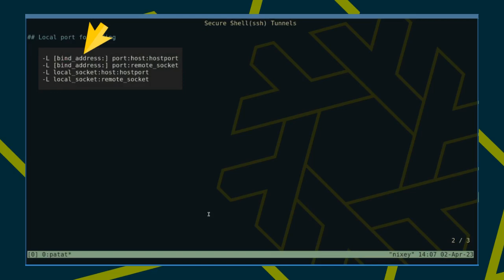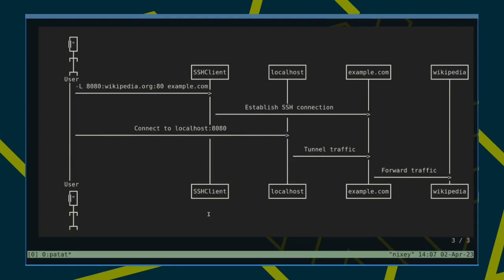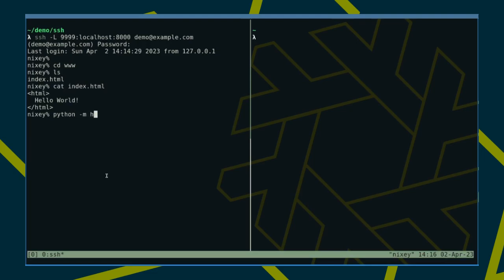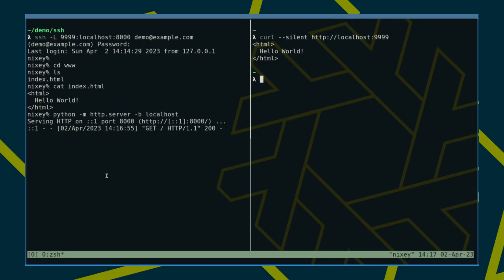SSH tunnel for local port forwarding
Learn how to create SSH tunnels to forward traffic arriving at local TCP ports to remote destinations over a secure channel.

The next installment of this mini-series will be looking at Remote port forwarding and subsequently at Dynamic forwarding via SOCKS proxies.